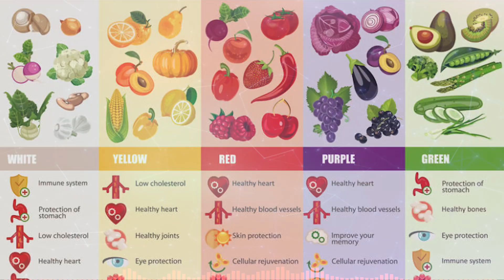Garmi Ki Wajah se Jism me Kamzori Aur Bimarioon ka Illaj